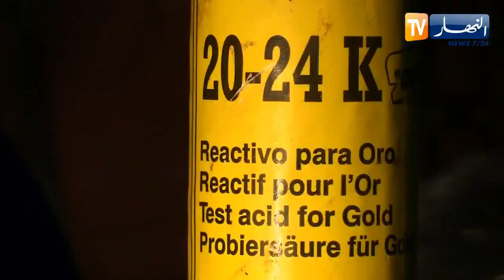سرّي جدا / تحقيق حول الذهب المغشوش..قضية خطيرة تأتيكم سهرة الثلاثاء 22:15